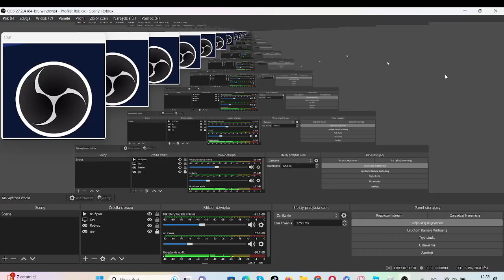Roblox Urbanmove Pwagorzecko. Linia 64.